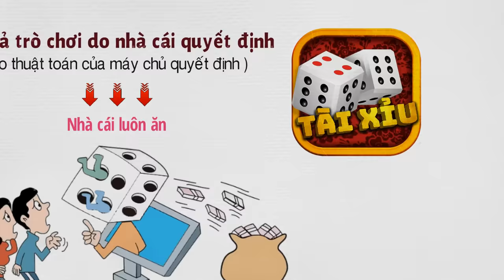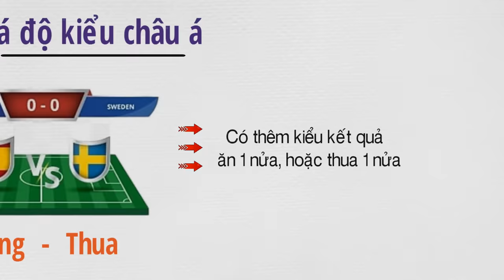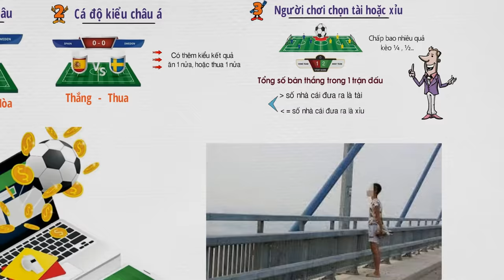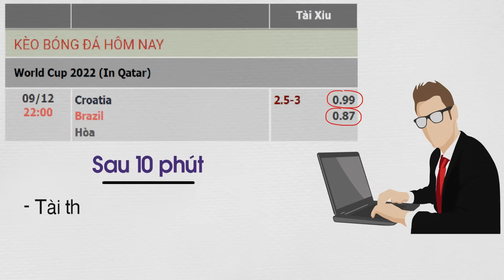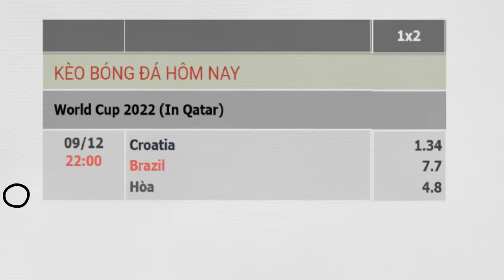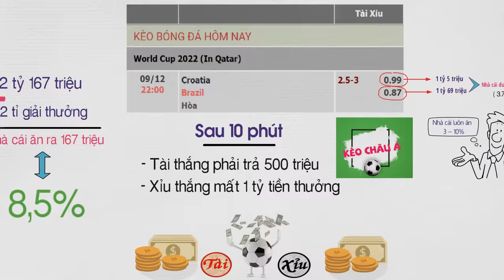Bí mật của nhà cái khiến người chơi Cá độ luôn thua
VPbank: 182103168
CTK: PHAM THI THU HUONG (chi nhánh Phạm Văn Đồng - HN)
Momo: 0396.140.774 (PHAM THI THU HUONG)